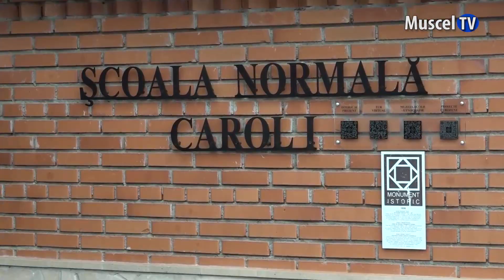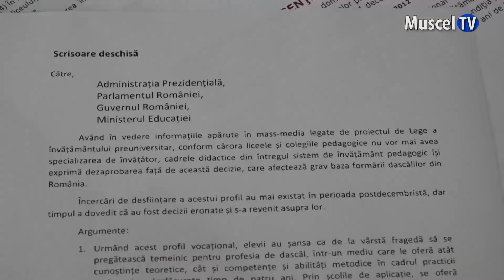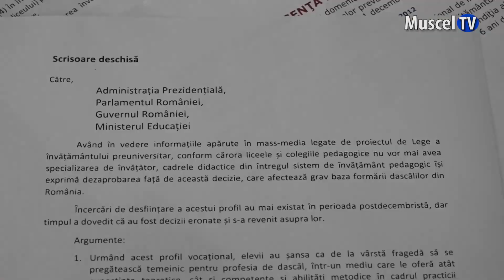Jurnal MUSCEL TV 18.01.2023 Scrisoare deschisă pentru a nu se desființa secția învățător-educator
... Din anul 1989 și până astăzi la conducerea Ministerului Educației s-au perindat 24 de miniștri, fiecare anunțând reforme care să aducă îmbunătățiri semnificative. Fiecare reformă însă a reușit să șubrezească încet, încet școala românească. Actualul ministru are propriul proiect și, ignorând parcă  toate problemele grave și urgențe, a ales să facă reformă lăsând liceele și colegiile pedagogice fără domeniul de activitate. Proiectul de reformă i-a făcut pe reprezentanții  școlilor cu profil pedagogic din întreaga țară să lanseze o scrisoare deschisă  adresată președintelui, parlamentului, guvernului și ministrului educației. Directorul Colegiului Pedagogic Carol I din Câmpulung, profesorul  George Radu  a prezentat astăzi conținutul scrisorii deschise.